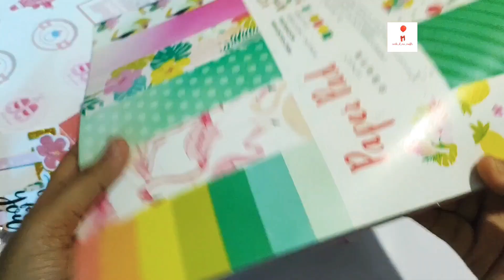Tutorial of envelope and twisted card